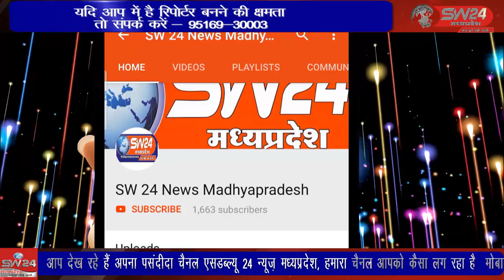SW 24 News Madhyapradesh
कोतवाली क्षेत्र के होमगार्ड लाइन के समीप एक युवक पर कुछ लोगो ने धारदार हथियारों से हमला कर घायल कर दिया। युवक को उपचार के लिये अस्पताल में भर्ती किया गया है। खरगोन से जयंत गुप्ता की रिपोर्ट